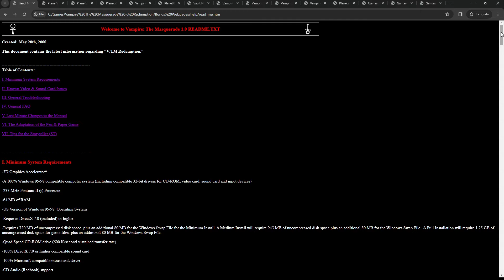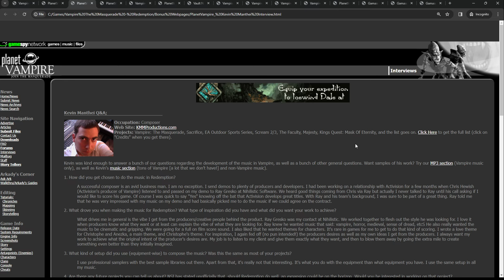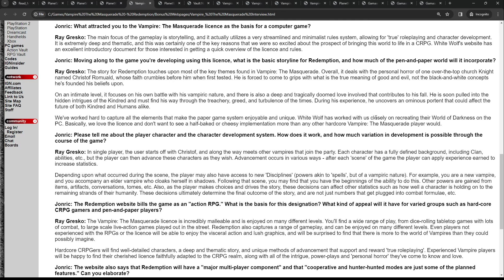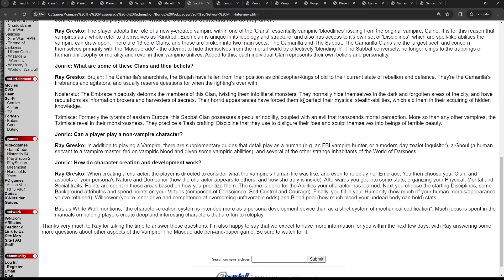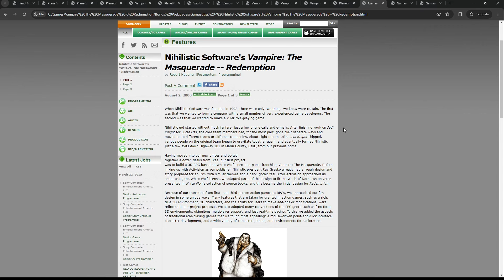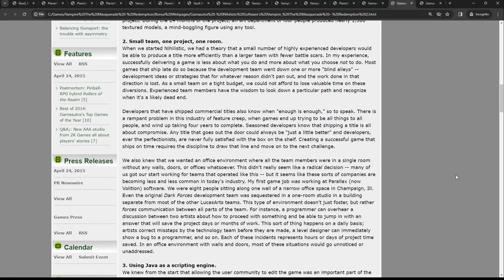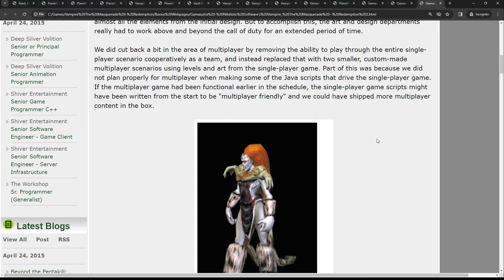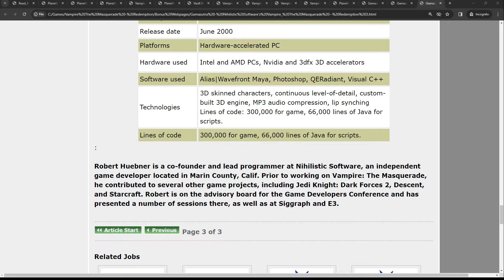LGWI - VtM – Redemption // Bonus 3: Marketing & Postmortem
In what I had intended to be the final bonus episode, I get sucked into covering promotional materials for "Redemption." I spent way longer on this than anticipated. The final 25 minutes were something I DID expect: reading aloud the lead programmer's reflections ~2 months after game release. I recall seeing this, well, before some of you were born. I used the Wayback Machine to exhume it for your perusal. And mine. I wanted to reread it too.

Next time, I swear to Caine: Final Thoughts.

Links are in order of video appearance.

0:00 - Readme
4:56 - Marketing
33:48 - Postmortem